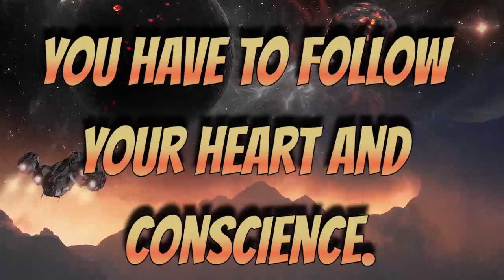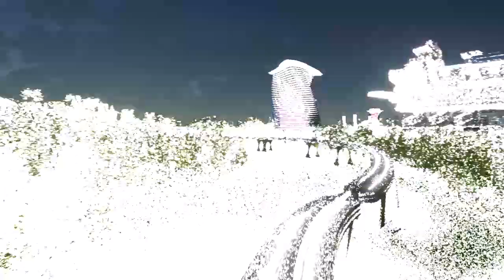GALACTIC FEDERATION 144000 STARSEEDS DNA POWER